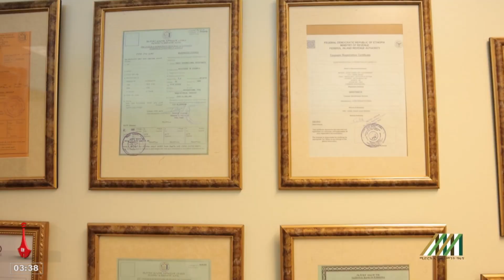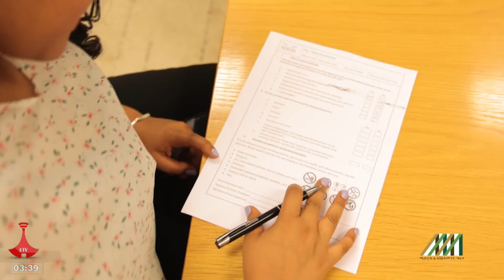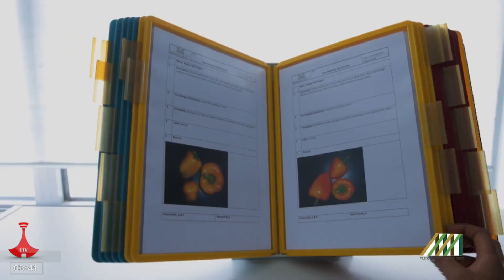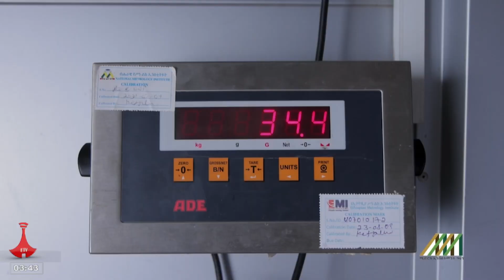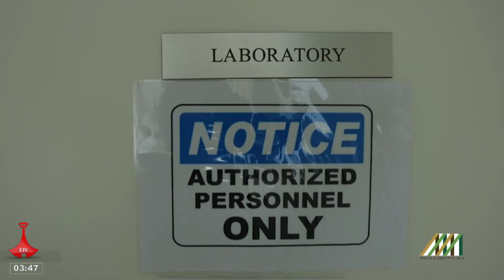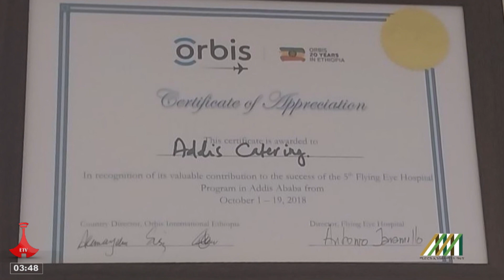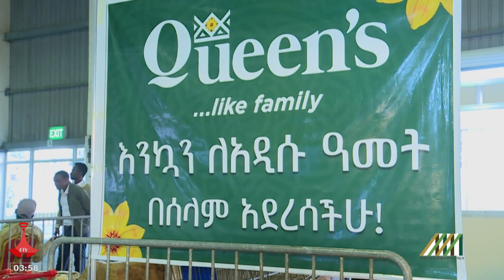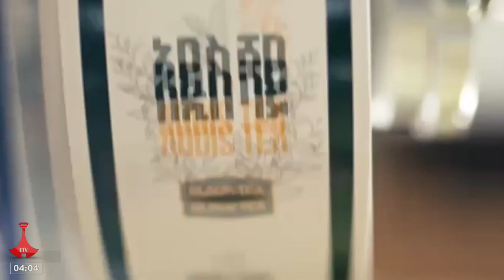ሚድሮክ- "ሚድሮክ በአገልግሎት ዘርፍ"- ሚድሮክ ኢንቨስትመንት ግሩፕ - ምዕራፍ 2 ክፍል 26 Etv | Ethiopia | News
ሚድሮክ- "ሚድሮክ በአገልግሎት ዘርፍ"- ሚድሮክ ኢንቨስትመንት ግሩፕ - ምዕራፍ 2 ክፍል 26 - ሚድሮክ ኢንቨስትመንት ግሩፕ በአገልግሎት ዘርፍ - የአገልግሎት አሰጣጥ ቅኝት